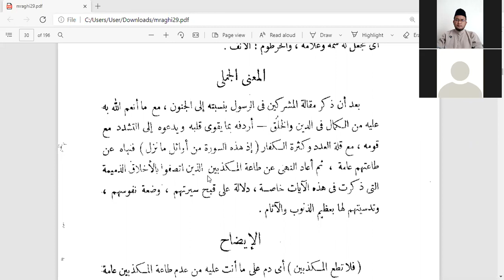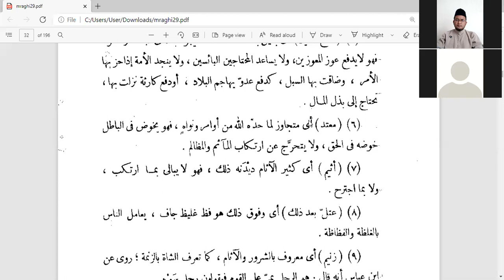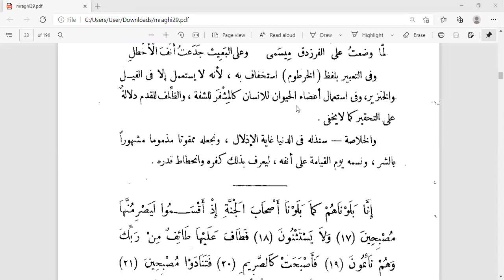Kajian Tafsir al-Maraghi || Surat al-Qalam || Ayat 8-16 || Eps 7